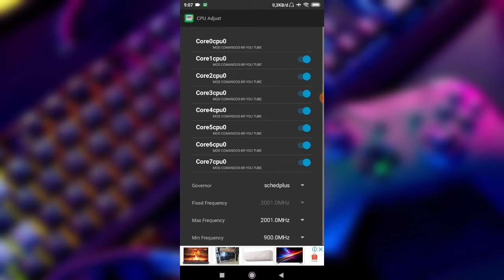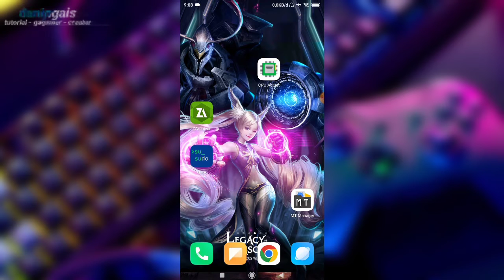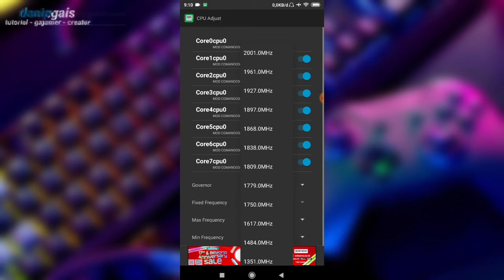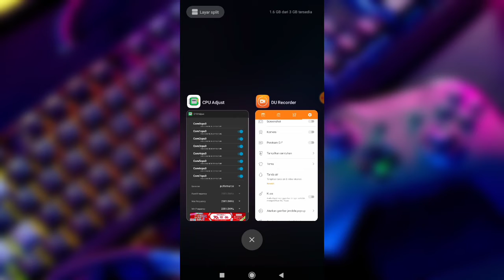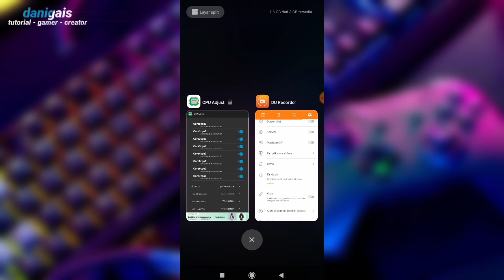CPUTool - overclock max freq cpu for gaming non root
credits :@COMANDOSBR